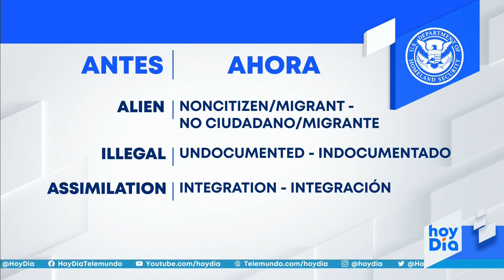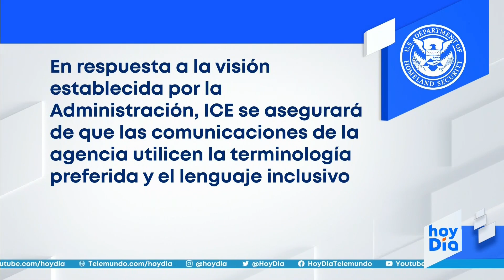ICE y CBP no podrán usar la palabra 'alien' con inmigrantes | Noticias Telemundo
Video oficial de Noticias Telemundo. Joe Biden ordenó a las agencias de inmigración de EE.UU. que dejen de usar términos como 'aliens' e 'ilegales' para referirse a los inmigrantes indocumentados. El abogado Jesús Reyes explica que para algunas personas el término antiguo era una ofensa.